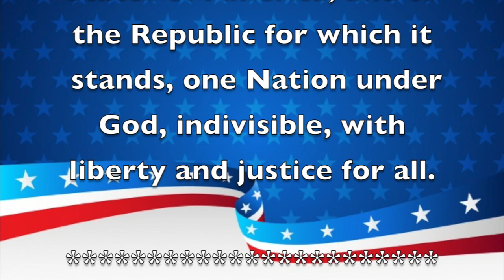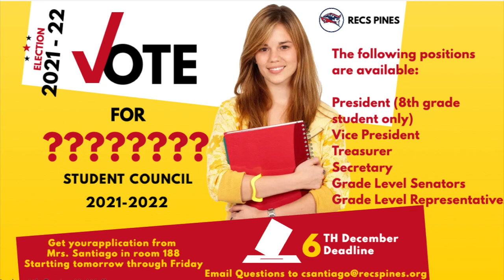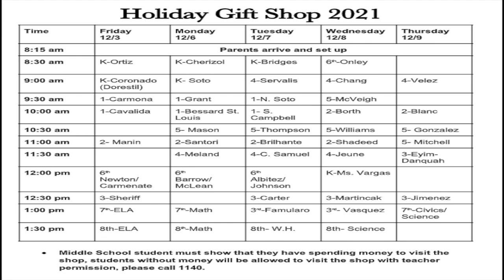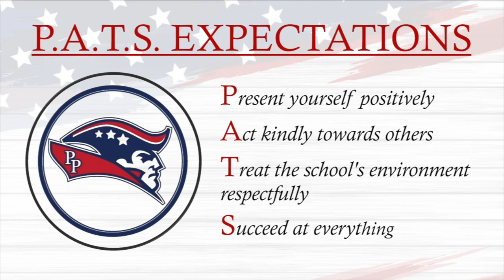Morning Announcements December 2nd, 2021